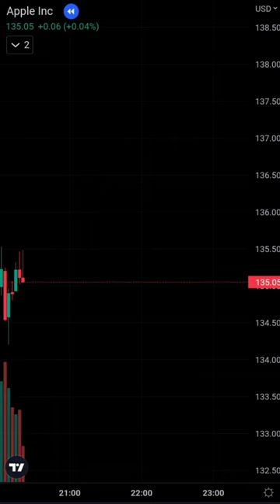Three Black Crows! - Downtrend Indicator.